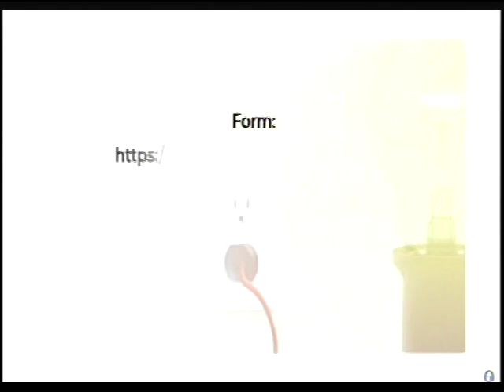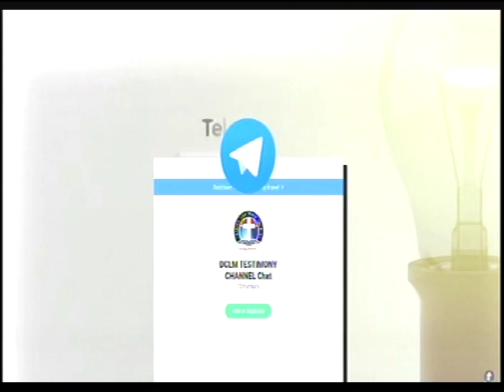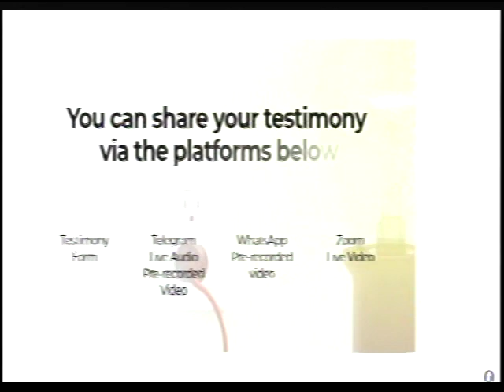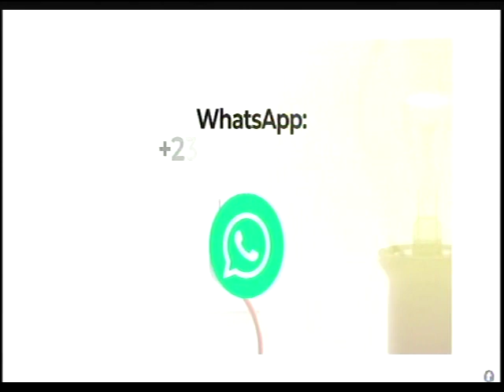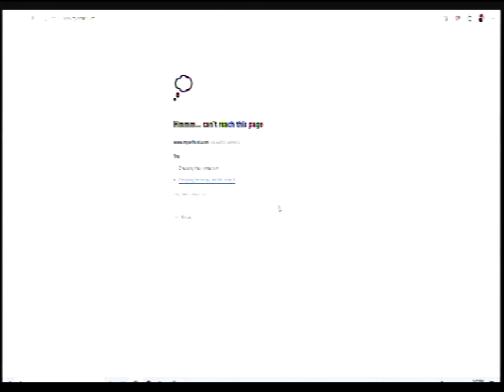TESTIMONIES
*USA 8:00am
Nigeria1:00pm

A soft reminder of Our online prayer meeting come up Every Saturday  feel free to JOIN US TODAY  AT Deeper Life  Bible Church Charlottesville For Our Online Prayer Meeting titled Hour of Victory*

FreeconfrencecallHD. Com
Dial in  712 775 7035
Code 344823#

Facebook Login:
Matthew Akanmu

Habakkuk 2:2
God please we need:
1) Permanent place of worship
2) Churh Van.